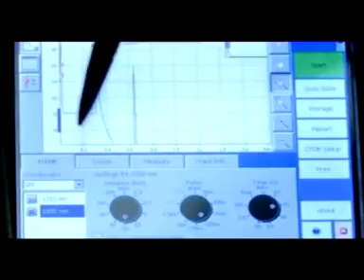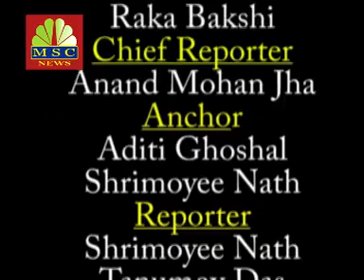MSC NEWS SPECIAL STORY (KABI PRANAM) [09.05.18]